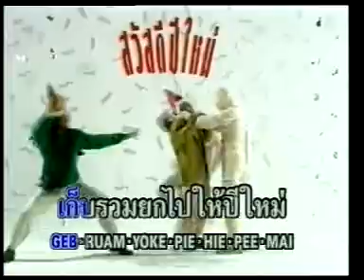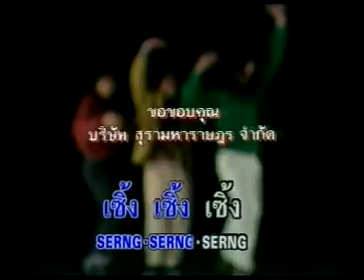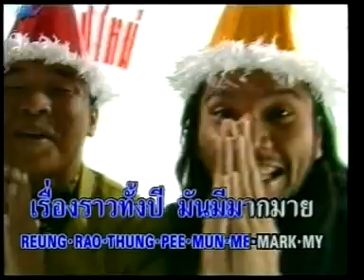เซิ้งปีใหม่ สามโทน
เพลง เซิ้งปีใหม่
ศิลปิน สามโทน
อัลบั้ม แอบสนุกสนานกับความมุ่งมั่นของชีวิต
พ.ศ.2533
สังกัด KITA Records